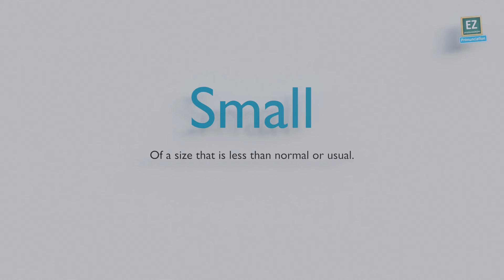How to pronounce Small ?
Of a size that is less than normal or usual.